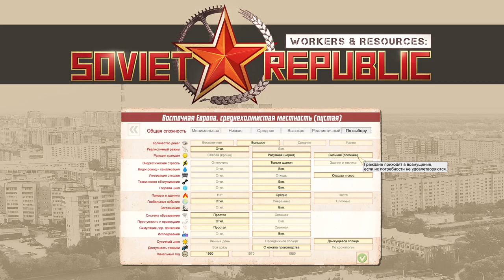01 Старт новой республики (Перезапуск), Workers & Resources: Soviet Republic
Добро пожаловать на канал ZazeppoGames. Сегодня мы отправляемся в захватывающее путешествие по созданию Советской Республики в игре Workers & Resources: Soviet Republic. Я с радостью продемонстрирую все возможности этого симулятора. В этом видео мы начнем прокладывать дороги и закладывать основы для будущего города. Присоединяйтесь, чтобы увидеть, как шаг за шагом рождается новая республика!